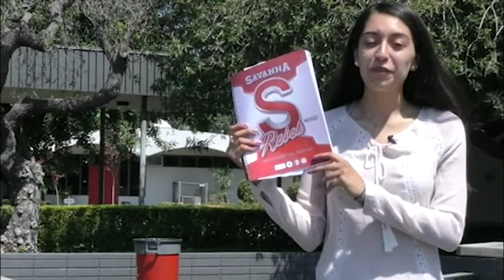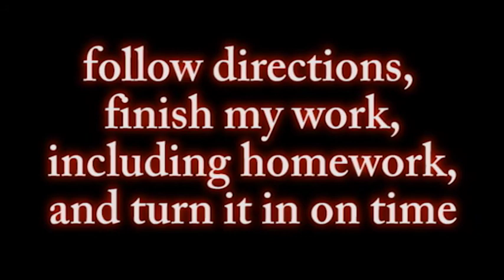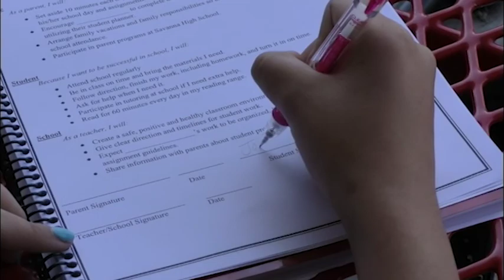Rebel TV - August 24, 2016